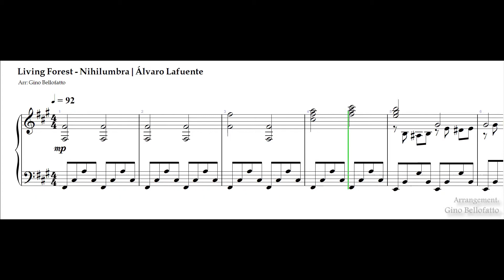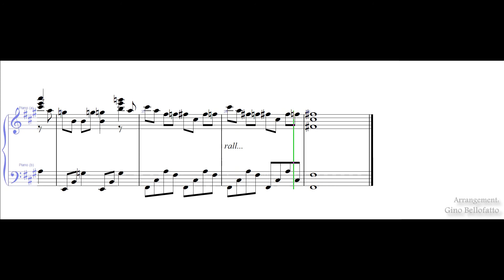Living Forest [Nihilumbra Soundtrack] - Álvaro Lafuente | Piano Sheet Music 🎼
Living Forest (Nihilumbra Soundtrack)
Composer: Álvaro Lafuente